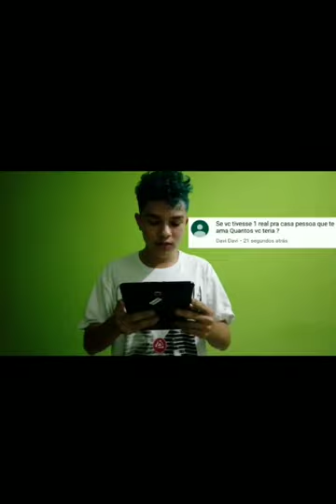Terapia para acalmar Estopinha Capixaba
Instagram dele:@gustavovlogss